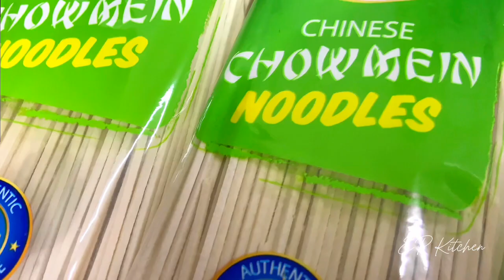এগ চাউমিন রেসিপি ॥ দোকানের মতো এত স্বাদ হয় কিভাবে জেনে নিন ॥ Street Style Egg Chowmein Recipe.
Chowmein Noodles Cooking Recipe ॥ এগ চাউমিন রেসিপি দোকানের মত বাড়িতে বানিয়ে নিন এভাবে ॥ ঘরোয়া মসলায় দোকানের মতো স্বাদ কিভাবে আনে জেনে নিন । Egg Chowmein Recipe Bangla । Restaurant Style Chowmein Noodles Recipe ॥ সহজ ঘরোয়া উপায়ে এগ চাউমিন
 "বাংলাদেশি ডিমের চাউমিন রেসিপি | Authentic Bengali Egg Chowmein Recipe.

🚫 NOTE: All content used is copyrighted to EP Kitchen,

        ❤️❤️ EP Kitchen ❤️❤️

Cooking : Dola Sarkar (Owner)
Voice & Edit: Amit Kumer Biswas